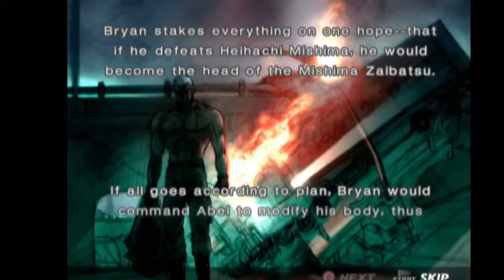Tekken 4 Bryan Story Mode